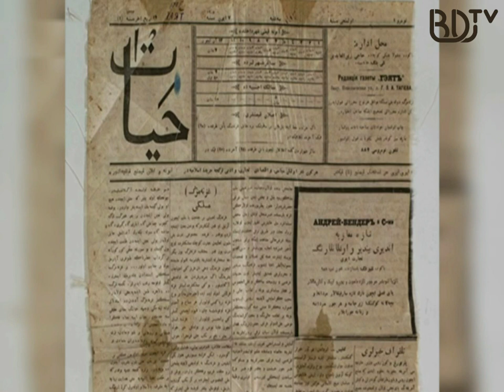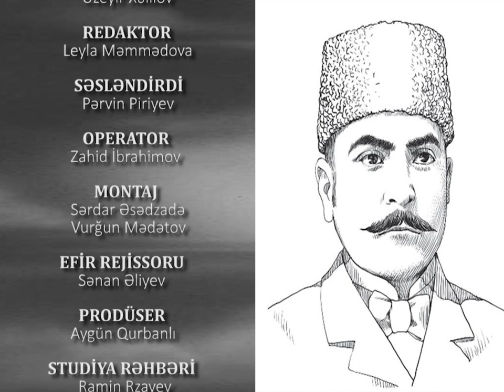Məhəmməd Hadinin həyat yolu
Jurnalistika fakültəsinin tələbəsi Pərvin Piriyev və Üzeyir Xəlilovun
"Sənədli film" fənnindən praktiki işi